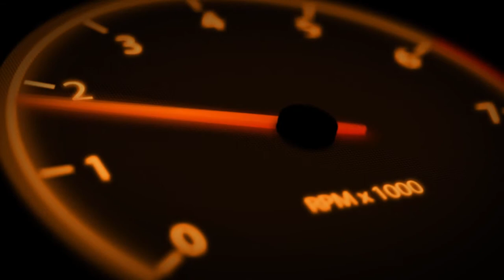Переоборудованный Mazda Titan в самосвал!!! Советский мотокультиватор и китайский мотор, запуск!)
По вопросам консультации и установки автосигнализаций, заправки автомобильных кондиционеров, автоэлектрики, автозвука, установке дополнительного оборудования  и не только, обращаться по телефону 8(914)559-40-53 Сергей (Амурская область, город Белогорск)

Помощь в развитии канала:
► СБЕРБАНК 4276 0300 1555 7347 Сергей
► СБЕРБАНК  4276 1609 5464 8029 Дмитрий